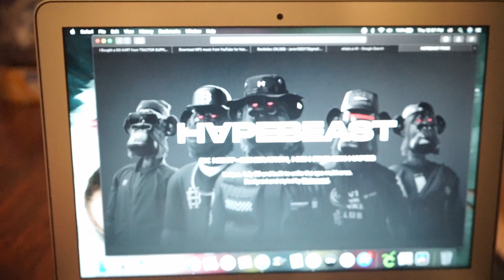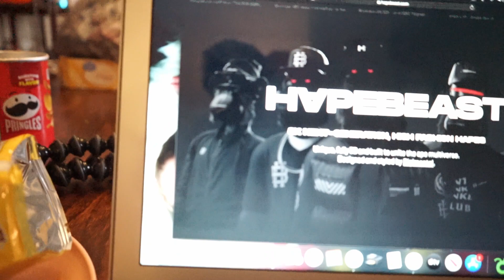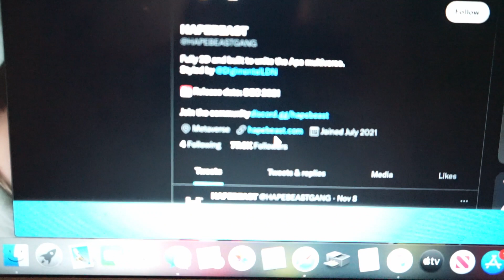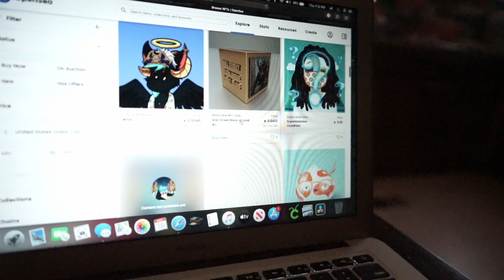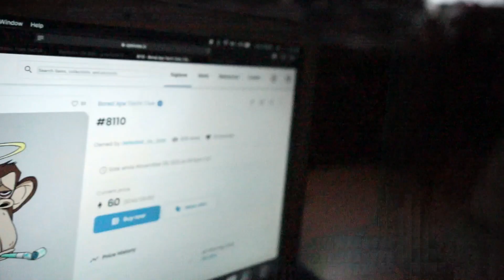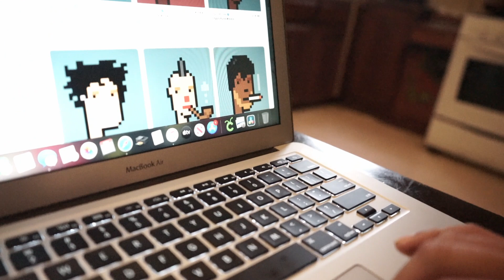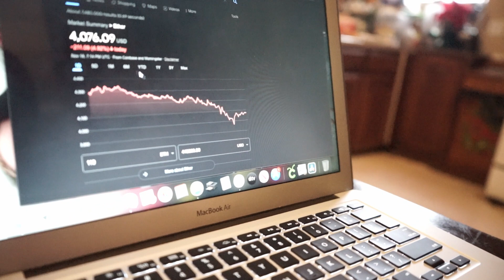URGENT!!! NEW Biggest NFT Project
Come with me on our daily vlog

Our channel is about having fun.
 We cover lots of cool stuff such as Pranks, Vlogs,and Challenges